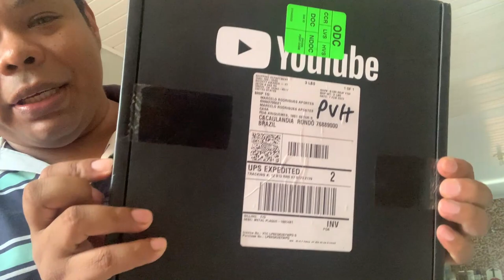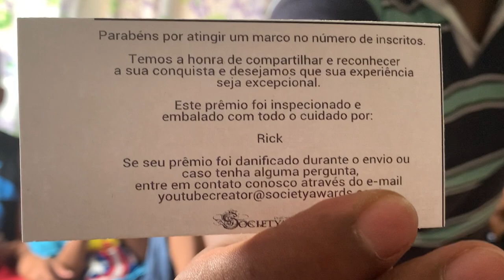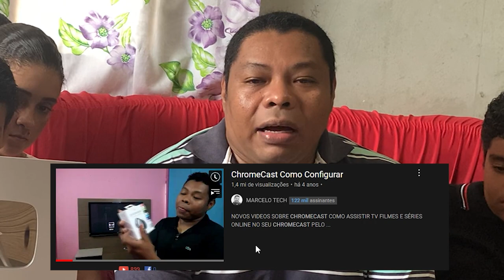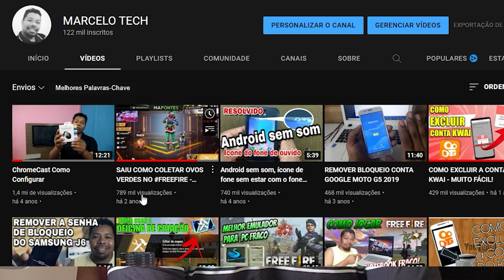OBRIGADO YOUTUBE! RECEBI MINHA PLACA DE 100 MIL INSCRITOS - OBRIGADO A TODOS VCS INSCRITOS NO CANAL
RECEBI MINHA PLACA DE 100 MIL INSCRITOS, REVIEWS DA PLACA DE 100 MIL INSCRITOS, I RECEIVED MY PLATE WITH 100 THOUSAND SUBSCRIBERS FROM YOUTUBE!